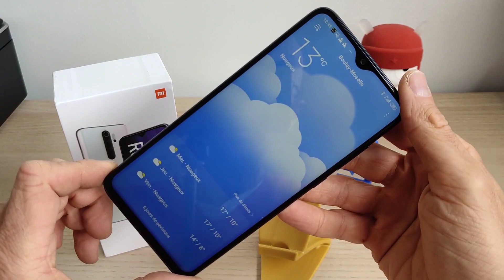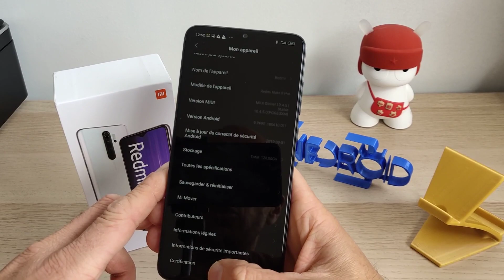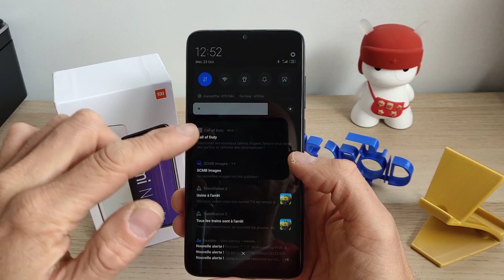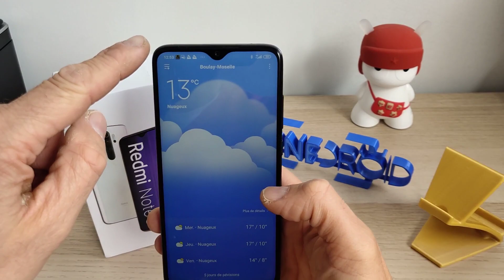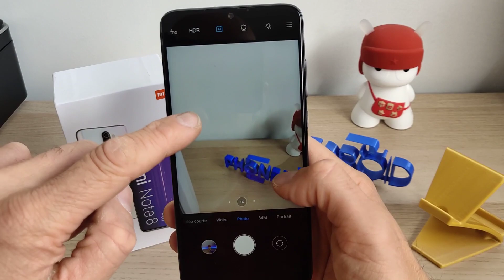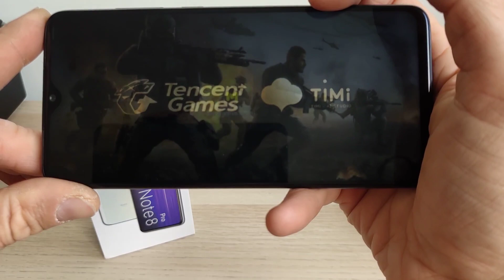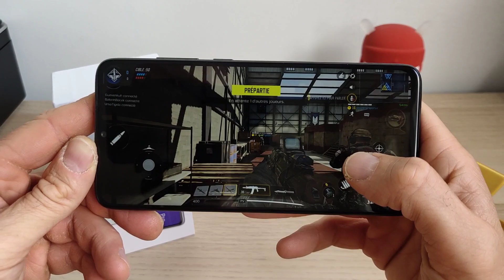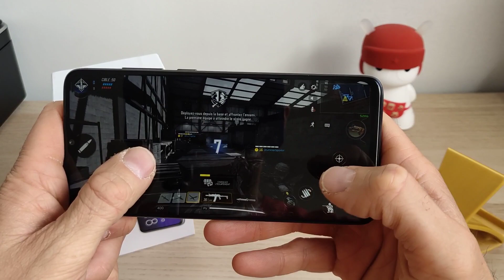Test du Redmi Note 8 Pro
Test du Redmi Note 8 Pro Version Globale

Fiche technique :
Taille de l'écran : 6,53 pouces
Type d'écran : IPS LCD Ratio 19.5:9
Résolution de l'écran : 1080 x 2340 pixels
Protection de l'écran : Corning Gorilla Glass 5
OS : MiUI 10 basé sur Android 9.0 Pie
Processeur : Mediatek Helio G90T (12nm) Octa-core (2x Cortex-A76 & 6x Cortex-A55)
Puce graphique : Mali-G76MC4
Mémoire : 6 Go
Mémoire interne : 64/128 Go selon version
Extensible par Micro SD : Oui, jusqu'à 256 Go
Appareil photo : Quad caméra : Samsung S5KGW1 64MP f/1.7 + 8Mp f/2 grand angle + 2MP f/2.4 profondeur + 2MP f/2.4 macro
Appareil photo avant : Samsung S5K3T1 20MP f/2
Reconnaissance faciale : Oui
Double SIM : Oui, Dual Nano SIM
Réseau : Compatible 2G/3G/3G+/H+/4G/4G+
Fréquences : 2G: GSM 850/900/1800/1900MHz - 3G: WCDMA 850/900/1900/2100MHz - 4G: 800/1800/2100/2600MHz
WiFi : Wi-Fi 802.11 a/b/g/n/ac, dual-band, Wi-Fi Direct, hotspot
Bluetooth : 5.0, A2DP, LE
NFC : Oui
Capteur d'empreintes digitales : Oui, au dos
Type de batterie : 4500 mAh
Dimensions : 161.3 x 76.4 x 8.8 mm
Poids : 199 grammes